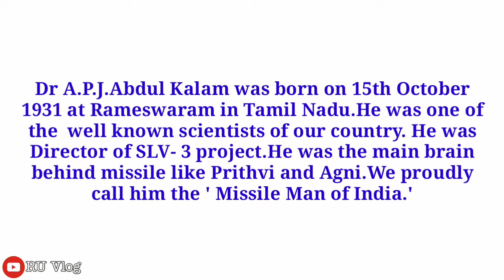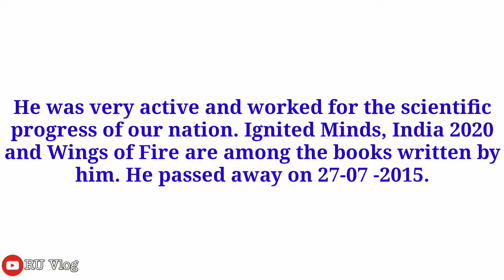world Students Day | Essay and speech | October 15